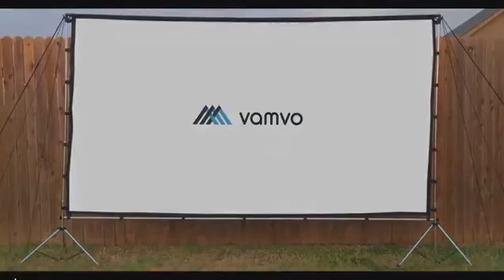Beamer Vamvo Mini Beamer Full Hd 4000 Lumens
Multimedia-Beamer: Der Vamvo L4200 Videoprojektor bietet mehrere Anschlüsse, darunter HDMI-, USB-, Audio- und AV-Schnittstellen. Lerne mehr und erhalten Sie ein Sonderangebot